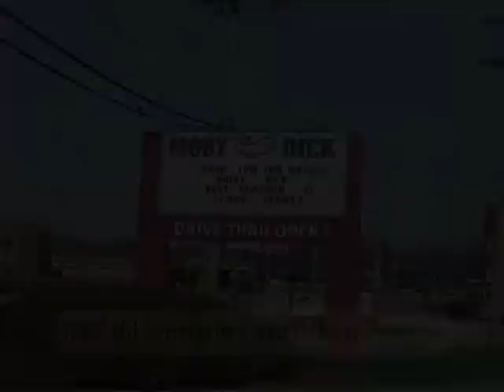JHS Report 12-06-10.avi